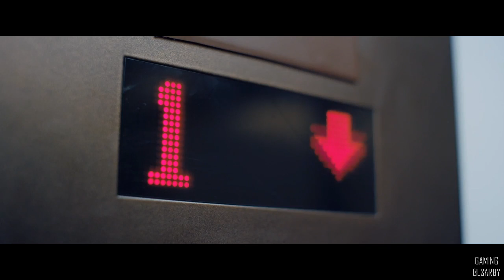LATE SHIFT لعبة ولا فيلم !!!!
لعبة LATE SHIFT الجديدة و نوع جديد من اللعب